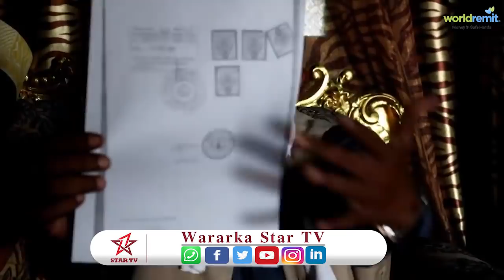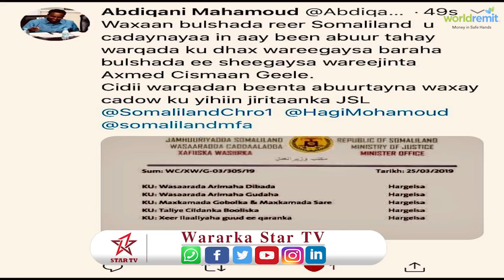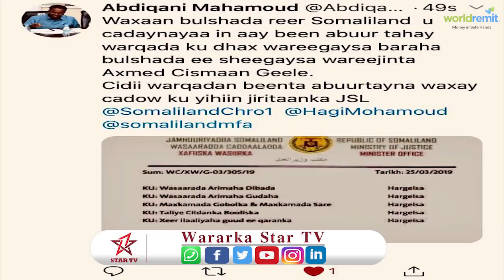Warbixin Xanbaarsan Xogo iftiminaya Muranka Ka Aloosan dawlada Jabuuti Iyo Ganacsadaha GSK Axmed